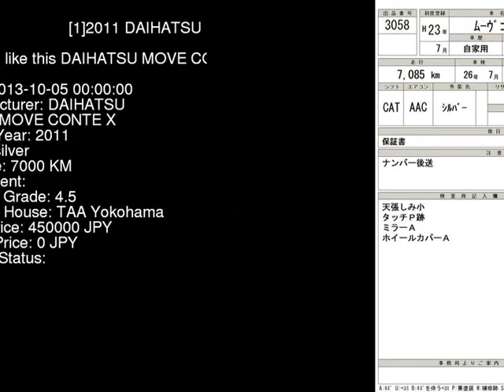2011 DAIHATSU MOVE CONTE X L575S - Japanese Used Car For Sale Japan Auction Import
2011 DAIHATSU MOVE CONTE X L575S - Japanese Used Car For Sale Japan Auction Import L575S,DAIHATSU,MOVE_CONTE,X,TAA Yokohama,jdmvip,vip,jdm,cars,japan,jdmvip.com,japanesecars,usedcars Japanese Used JDM Car For Sale At Auction in Japan for Import